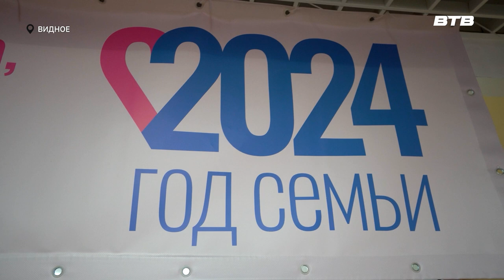ДОБРОЕ ДЕЛО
В Ленинском округе продолжается акция под говорящим названием «Неделя добрых дел». Глава муниципалитета посетил 11 видновскую школу, чтобы пообщаться с её участниками и лично оценить некоторые результаты акции.